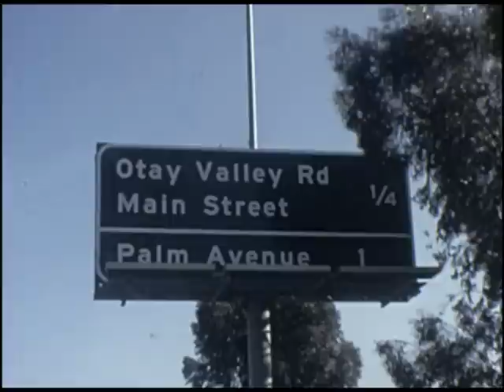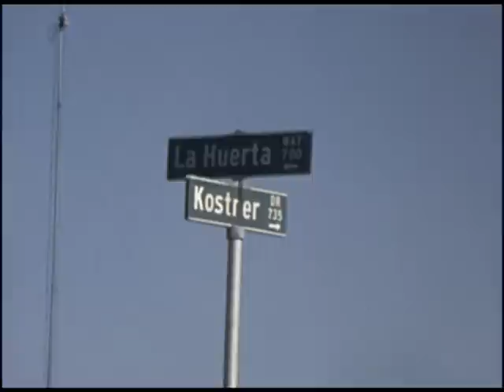Mc Donald's on Palm Ave & Surrounding Area - 1984